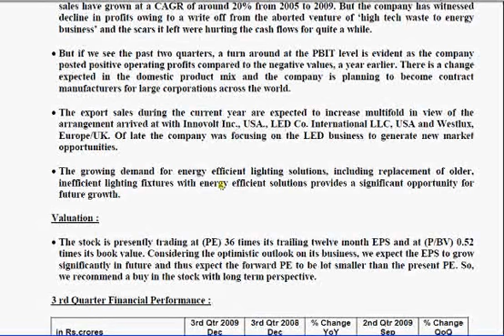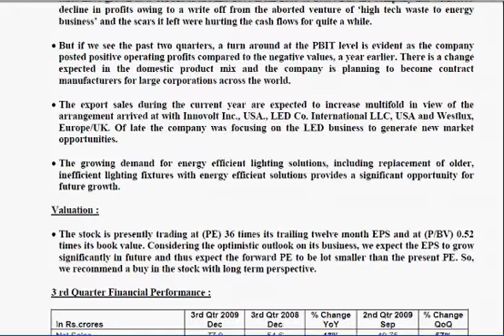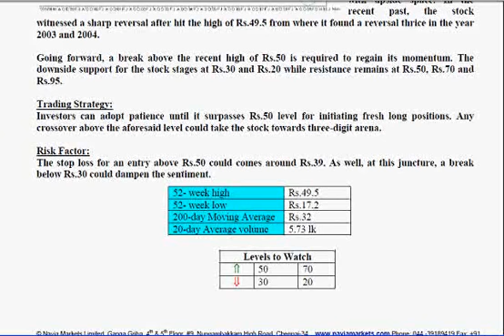Recommendation -7 Asian Electronics.wmv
Navia Markets Ltd, Best Online share broker, Research Reports, NSE Research Reports